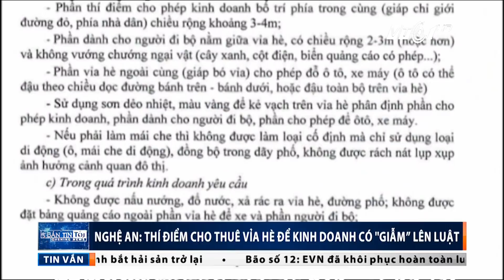Nghệ An: Cho thuê vỉa hè có “giẫm” lên luật? | VTC1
VTC1 | Việc thí điểm cho người dân thuê vỉa hè để kinh doanh buôn bán tại TP Vinh, Nghệ An liệu có đang vi phạm pháp luật?